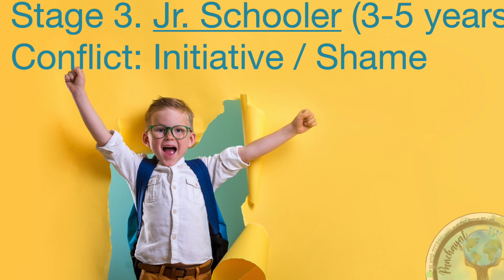Erik Erickson 8 stages of psychological development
For the parents and students...

Please educate yourself on the topic. Refer to the books or other materials to understand the psychological developmental stages along with what is mentioned in the video.
Wishing you happy parenting/studying.